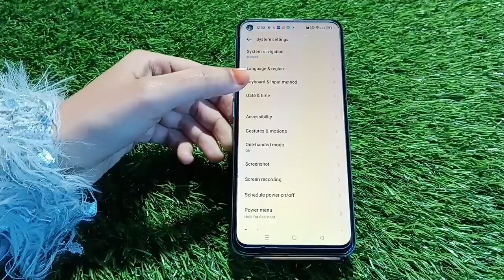How To Set Date And Time In Oppo Reno 9 Pro, Set Date And Time In Oppo Reno 9 Pro,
How To Set Date And Time In Oppo Reno 9 Pro, Set Date And Time In Oppo Reno 9 Pro, How To Set Date And Time Automatically,

Date_&_Time_ Oppo Reno 9 Pro